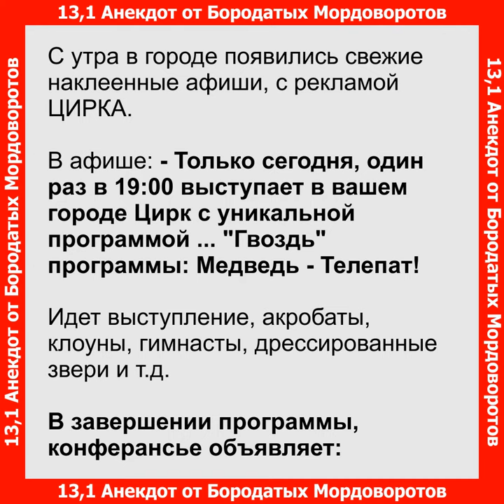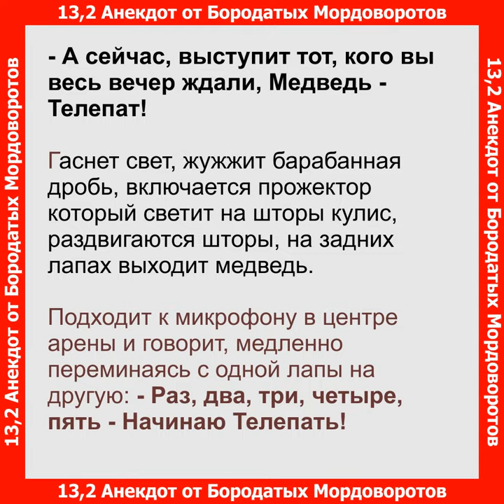13 анекдоты - Медведь - Телепат